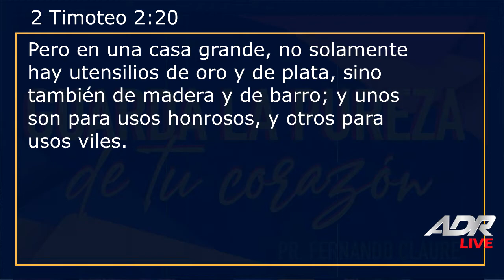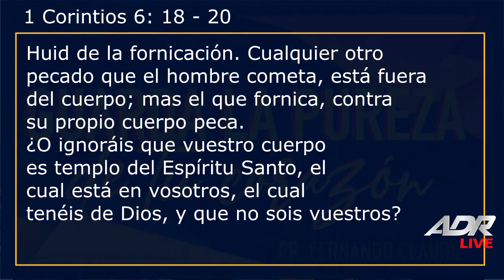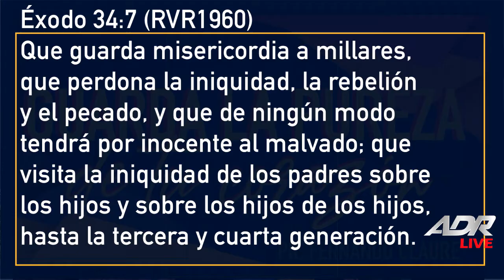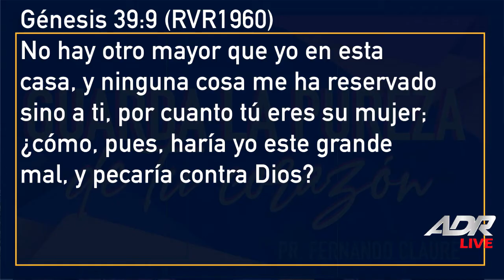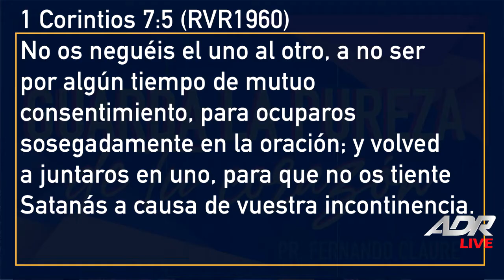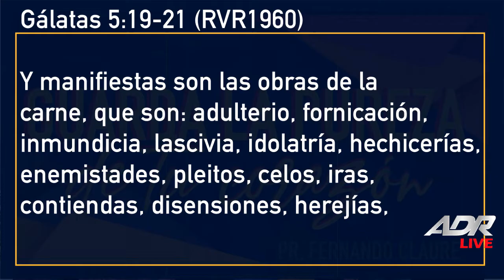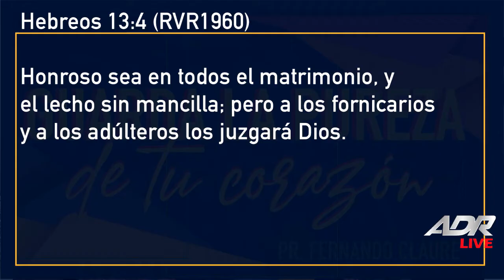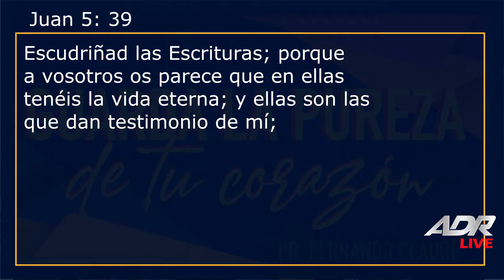Guarda la pureza de tu corazón - Pr. Fernando Claure P - Prédicas Cristianas 2020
Facebook: Aguas de Reposo -  Fernando Claure - Pastor Marcelo Claure